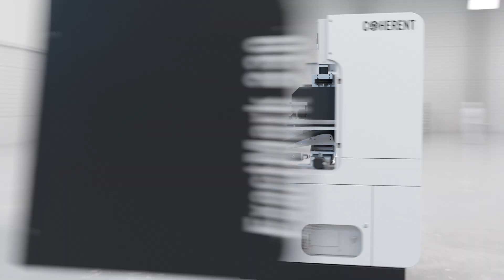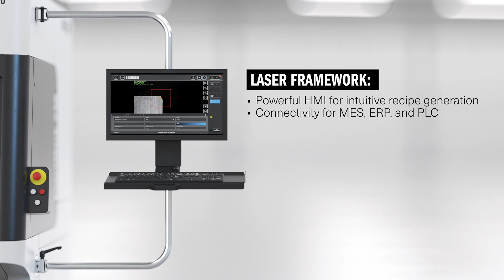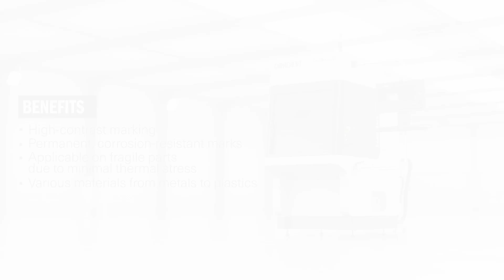Coherent | Laser Black Marking - Integrated System for Corrosion-Resistant Marks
The  ExactMark 230 from Coherent revolutionizes laser black marking applications across medical devices, automotive components, consumer products, and other advanced marking tasks. Each ExactMark 230 USP machine comes equipped with a vertical linear motion axis (Z) for precise focal height adjustments and offers the flexibility to configure additional axes of motion. The user-friendly GUI, displayed on a spacious 24” (610 mm) touchscreen monitor, ensures seamless operation and control.